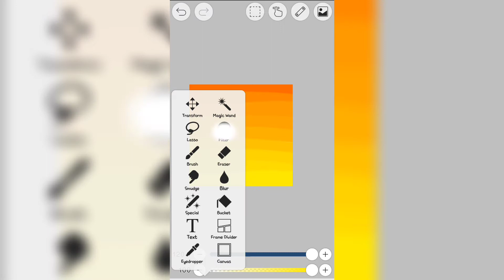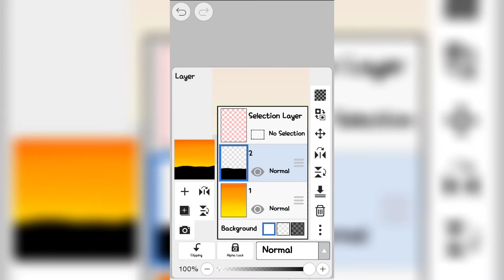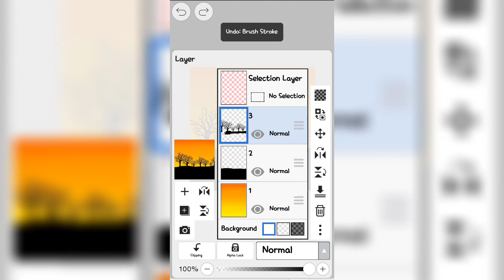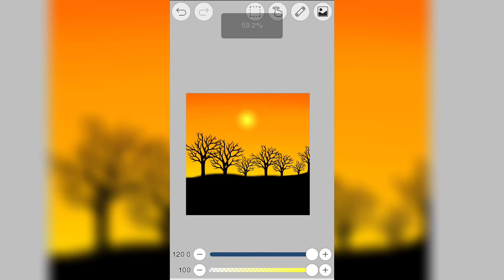How to drawing sunny scene with trees!! {🌳☀️🏜️} ibis paint x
hey guys 👋 welcome back to another video sorry I haven't been uploading that is because I was recording lots of videos for you guys so if you'd liked to see them 😜 subscribe with notifications on to be first and thanks for taking the time out of your day to stop by my channel 💕today's video is how to make a sunny scene on ibis paint x! 🎨